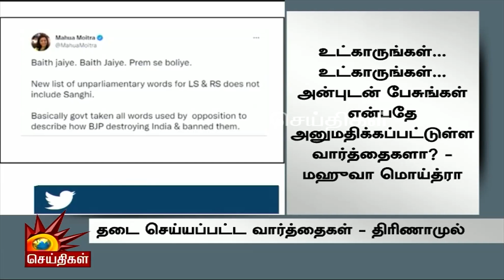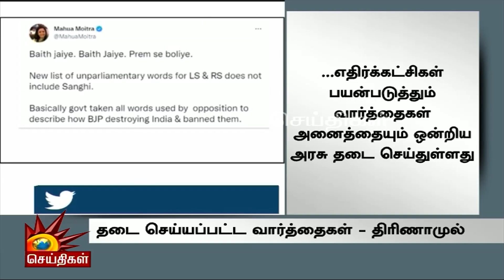Unparliamentary Words -ஐ வெளியிட்ட Union Govt! | BJP | Parliament